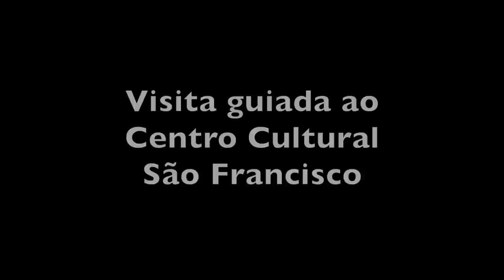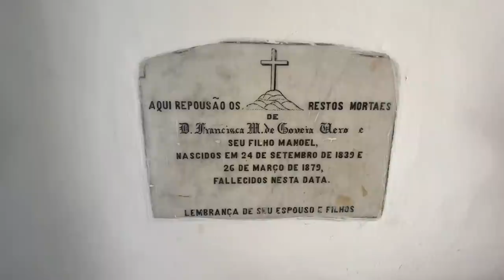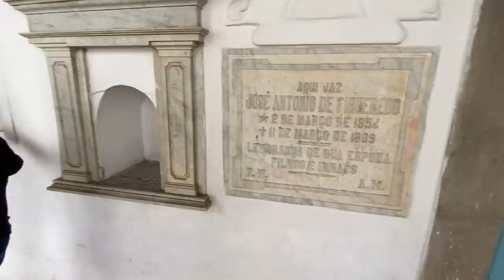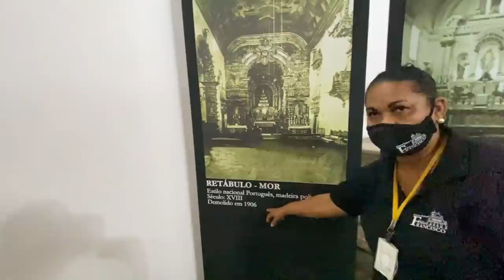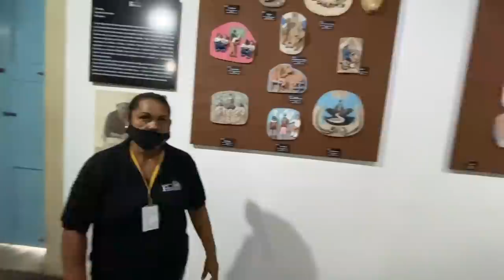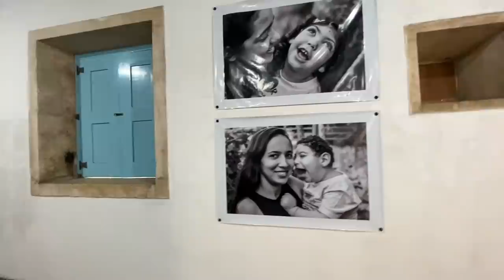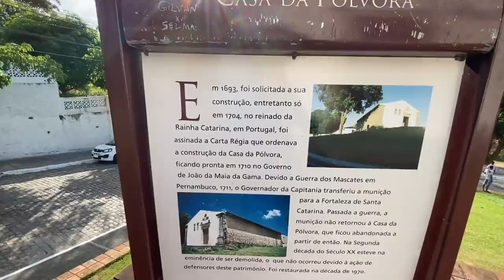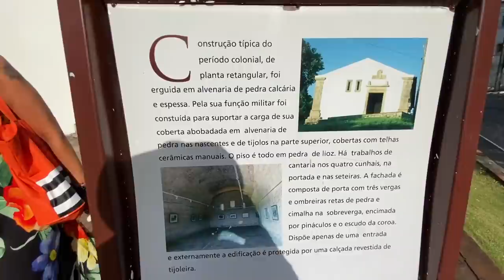TURISMO EM JOÃO PESSOA COM BICO BALBOA - O TAXISTA - PARTE 2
Aventuras urbanas com um taxista bem humorado em João Pessoa PB.
Bico Balboa não deixa a peteca cair durante o trajeto, gosta de uma conversa e dá conselhos para quem chega à capital paraibana e quer fazer um turismo diferenciado.

Agradeço ao meu amigo Ricardo por ter indicado o Bico

Centro Cultural São Francisco

Um dos mais importantes complexos barrocos do país, o conjunto arquitetônico de São Francisco atrai estudiosos e turistas do Brasil e também de outros países. Composta pelo Convento de Santo Antônio e pela Igreja de São Francisco, a obra foi concluída em 1770 e causa impacto pela grandiosidade e pela beleza do acabamento, que inclui talhas em madeira recobertas de ouro e ricas cantarias em pedra com motivos portugueses e orientais. A Paixão de Cristo é contada nos painéis frontais, formados por delicados azulejos brancos e azuis. Totalmente recuperado, o conjunto de São Francisco foi transformado em Centro Cultural, aberto a oficinas e exposições. Para conhecer cada detalhe do rico acervo, situado na parte alta da cidade e tombado pelo Instituto do Patrimônio Histórico e Artístico Nacional, não deixe de fazer uma visita guiada.